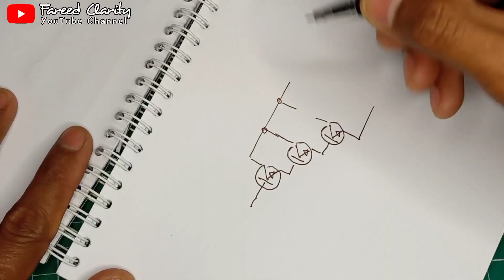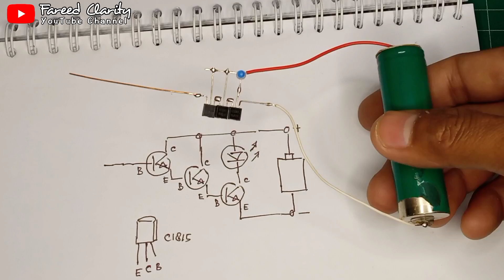Rahasia Skema Alat Deteksi Kabel Putus Terungkap!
Video ini merupakan alat pendeteksi kabel putus seperti pada video sebelumnya yang ini sekaligus menjawab pertanyaan yang ditulis pada kolom komentarnya